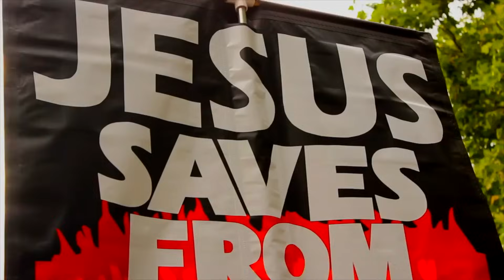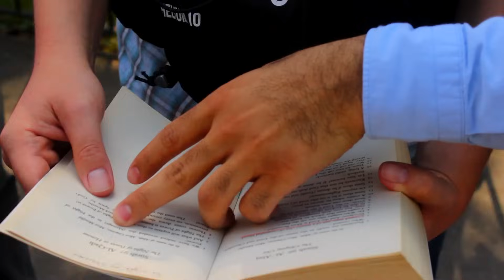Muslims Can't Agree if the Quran is Created or Uncreated | Speakers Corner